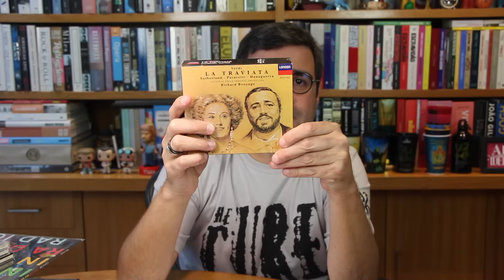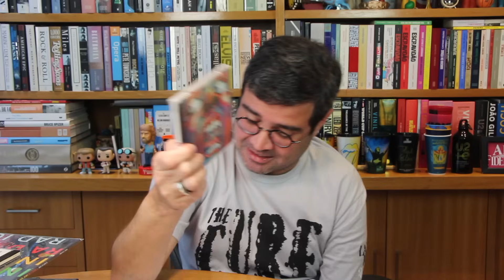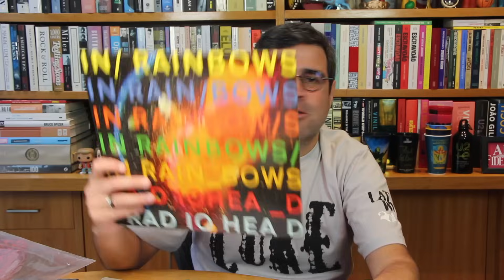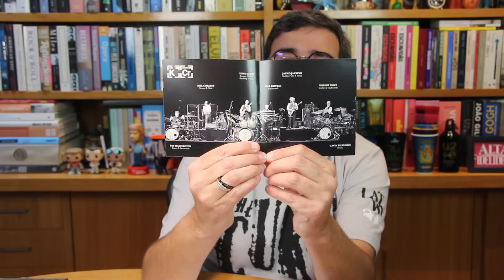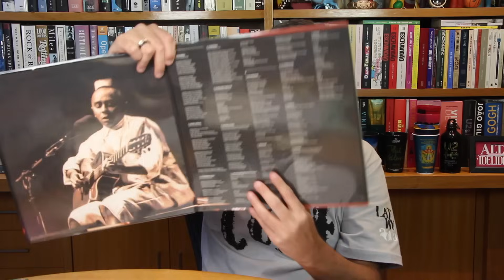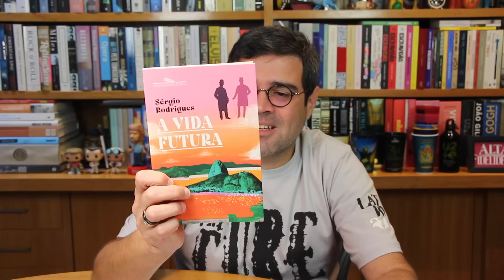Bastidores das entrevistas do canal | De Papo Pro Ar | Alta Fidelidade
No quadro de "Papo Pro Ar" de hoje, indico discos, livros, filmes, shows, falo sobre os acontecimentos mais importantes do dia e respondo perguntas de vocês.